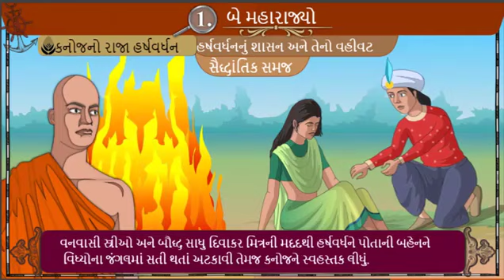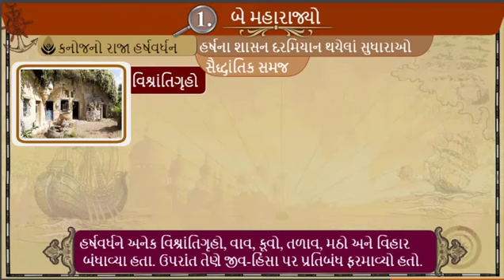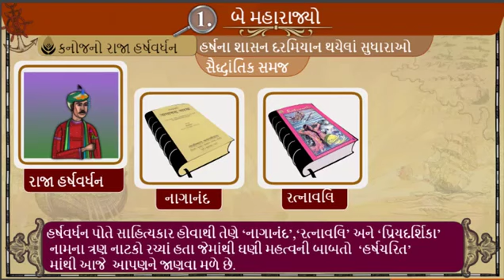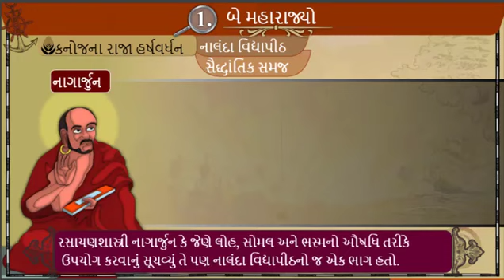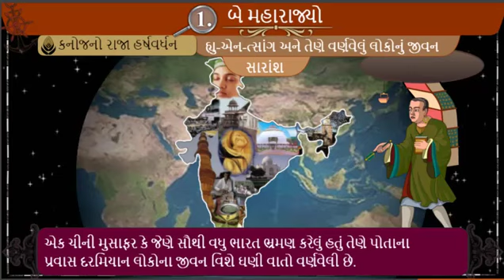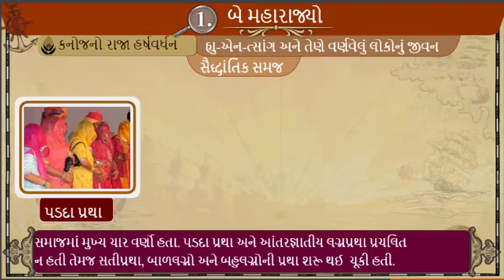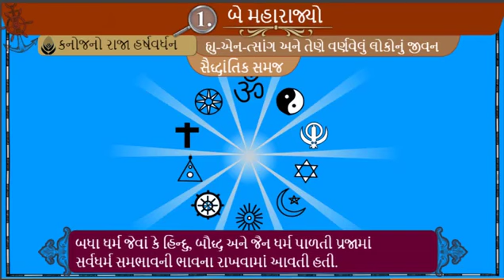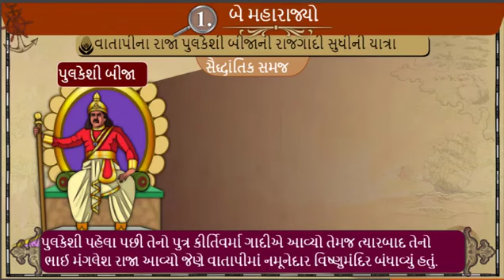બે મહારાજયો ધોરણ 7 સત્ર 1